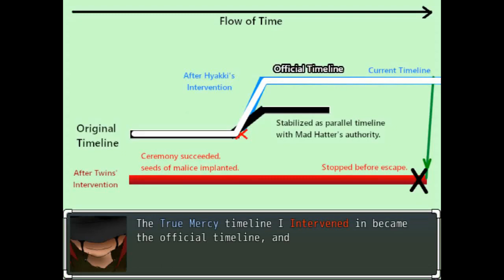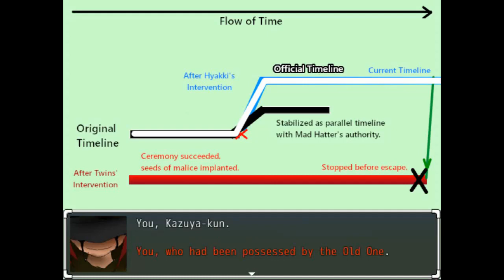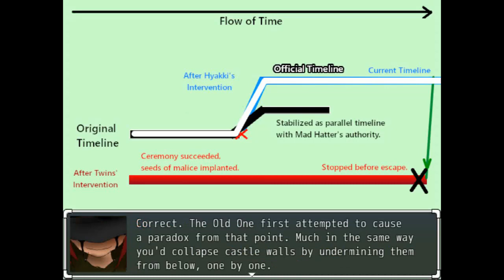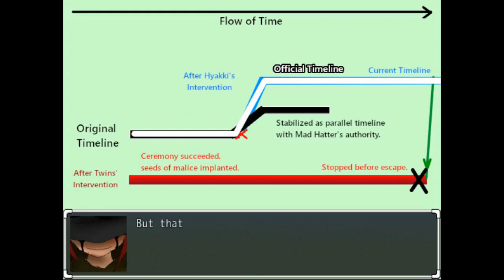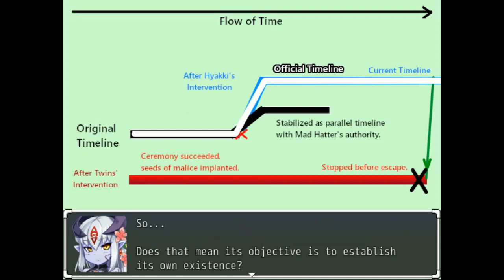Shrift EX4 English Part 10 (Old One)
This video series covers the story elements of Shrift. The video covers the story of old one.

add slash
maniax/work/=/product_id/RJ209839.html

Patch Instructions:
https://
add slash
threads/shrift-translation-version-2-0-machine-and-manual-translation.13278/